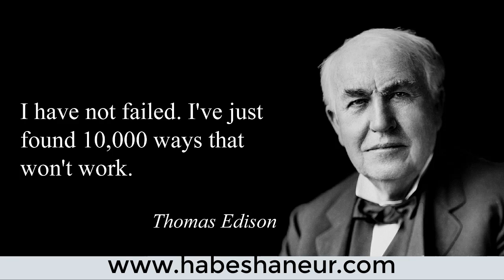ፍሽለትካ (ወድቀትካ) ኣብዕሎ - Celebrate Failure (Only HABESHA)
**Channel Description**

If you are Habesha (ሓበሻ) and searching for Money and Business subjects or need to be entrepreneur, Habeshanuer is for you. In this channel you will learn business and money, no matter you are eritrean or ethiopian just you need to be able to listen ትግርኛ (Tigrigna or Tigrinya).  But if you are searching for new Tigrigna drama, new Tigrigna music, new Tigrigna film, new Tigrigna song, new Tigrigna movie, new Tigrigna comedy or new eritrean drama, new eritrean music, new eritrean film, new eritrean song, new eritrean movie, new eritrean comedy or new ethiopian drama, new ethiopian music, new ethiopian film, new ethiopian song, new ethiopian movie, new ethiopian comedy or new habesha drama, new habesha music, new habesha film, new habesha song, new habesha movie, new habesha music, new habesha film, new habesha song, new habesha comedy or any those type of channels , unfortunately this channel is not entertainment.